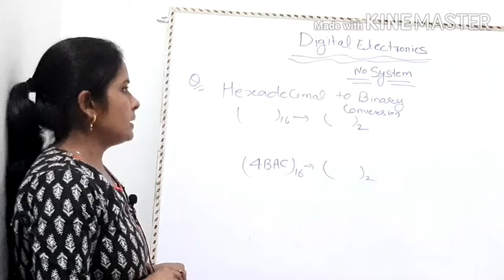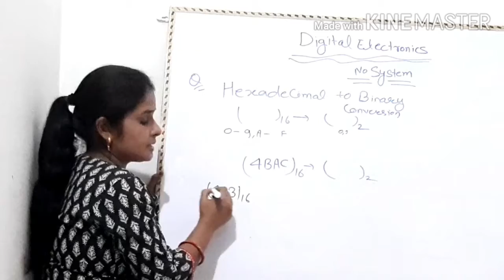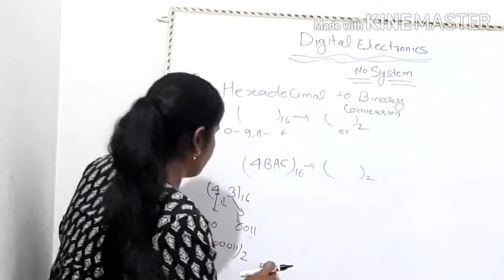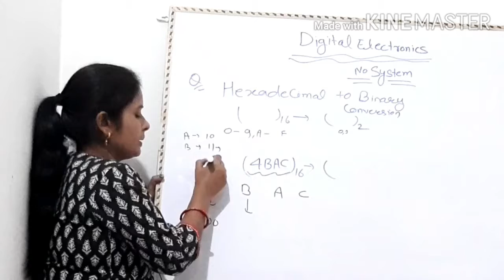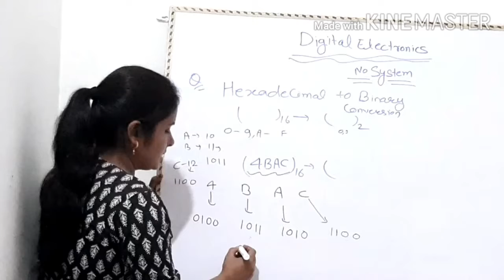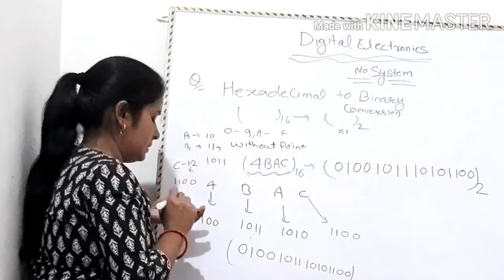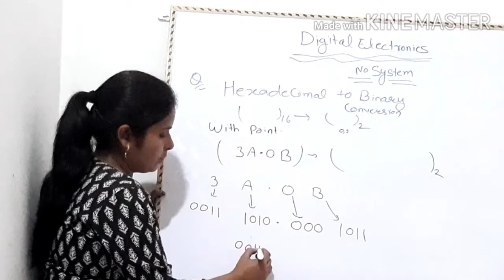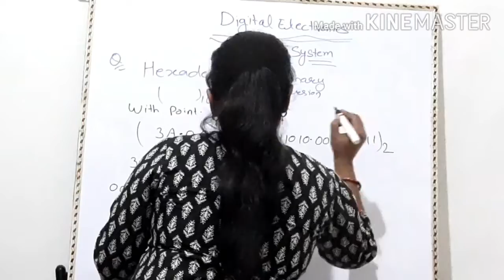Hexadecimal to binary conversion| digital electronics|| no.system of digital electronics for B.tech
Hi friends
     In this video I have discussed how to convert hexadecimal to binary no system. No.system of digital electronics.